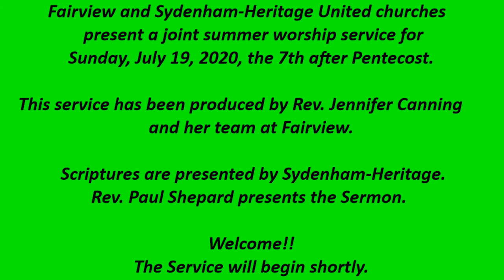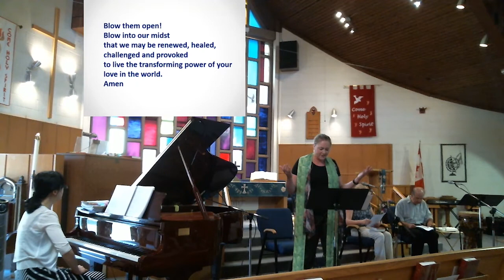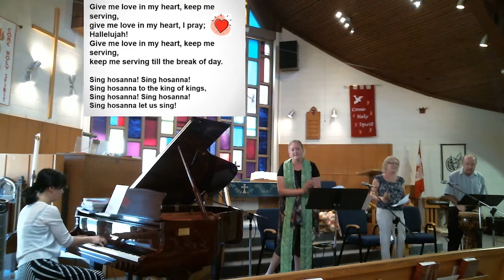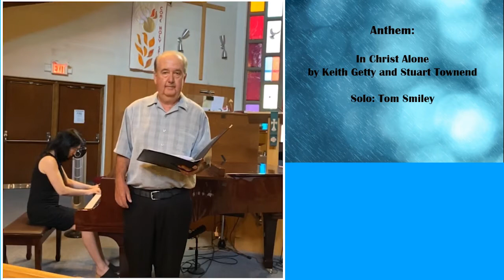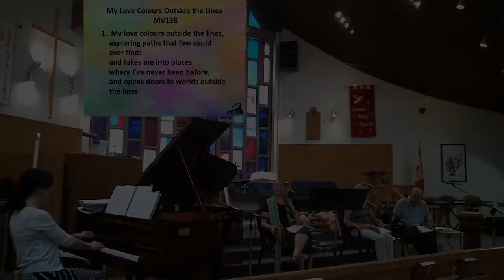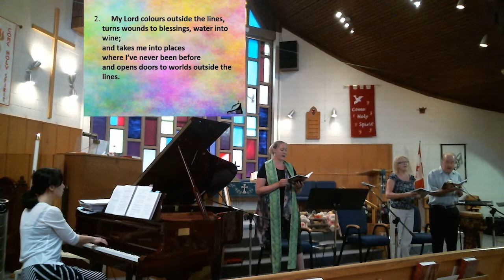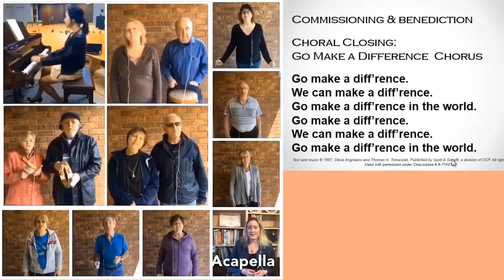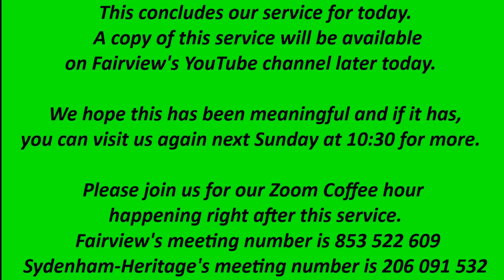Joint Summer Sunday Service: July 19 2020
Fairview and Sydenham-Heritage United churches present a joint summer worship service for Sunday, July 19, 2020, the 7th after Pentecost.

This service has been produced by Rev. Jennifer Canning
and her team at Fairview.
Music by Deborah Park, assisted by Tom and Cindy Smiley and the PAR4 Quartet.

Scriptures are presented by Sydenham-Heritage.
Rev. Paul Shepard presents the Reflection/Sermon.

Please Note: There are some video issues in this service. We did our best to correct them but were unable to resolve all of them.